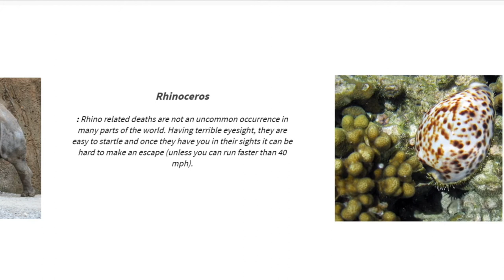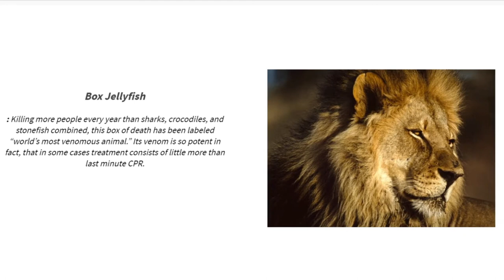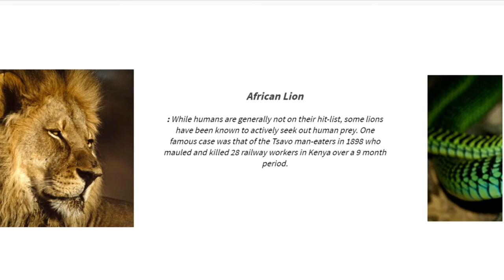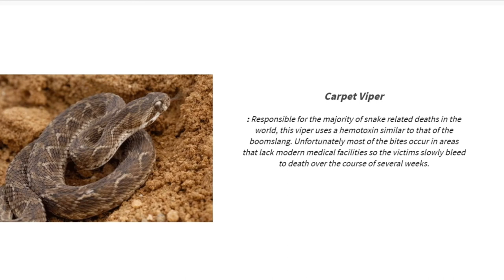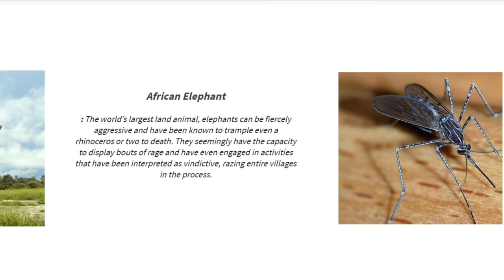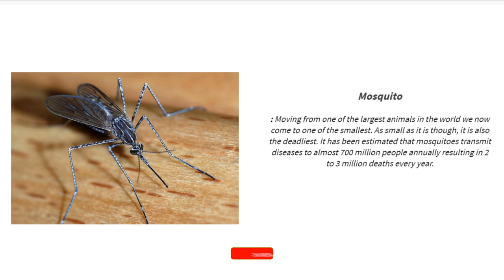Top 25 Most Dangerous Creatures in the World